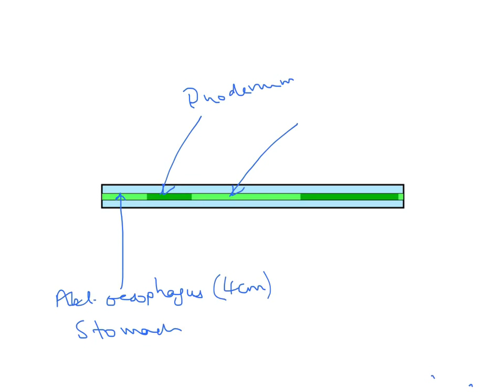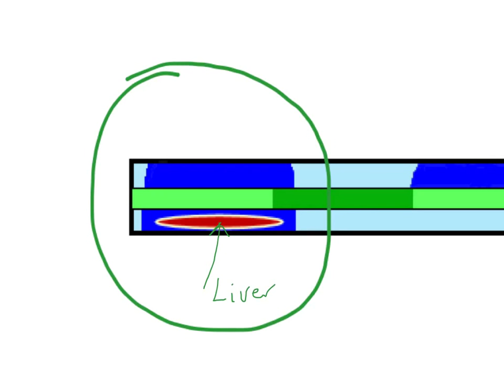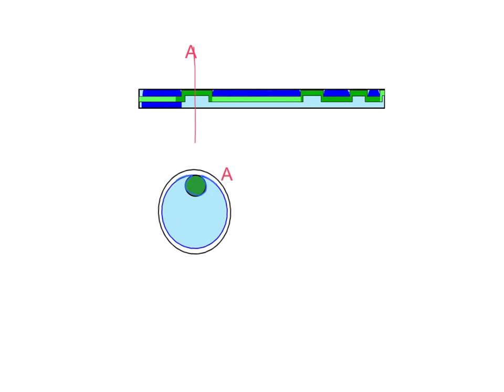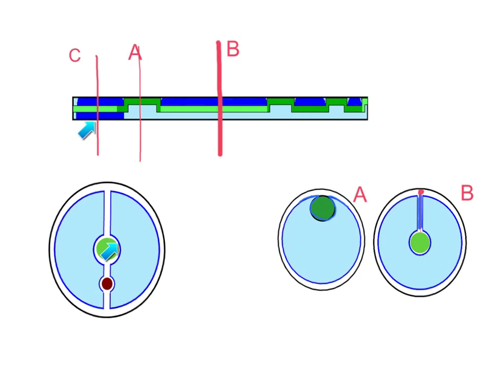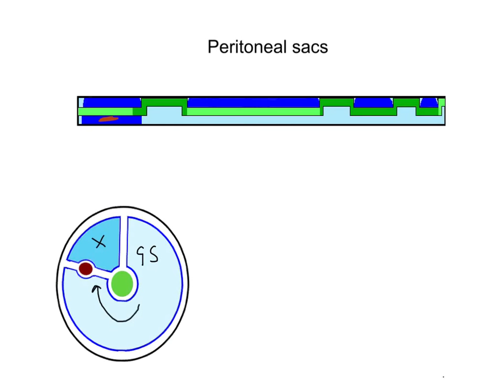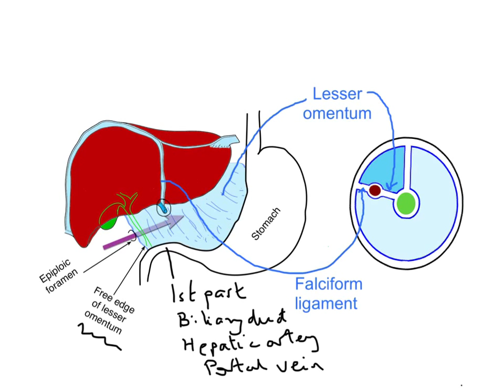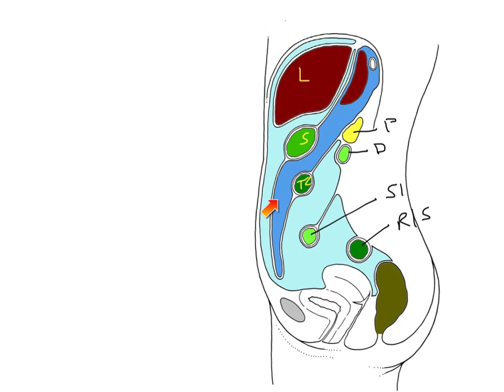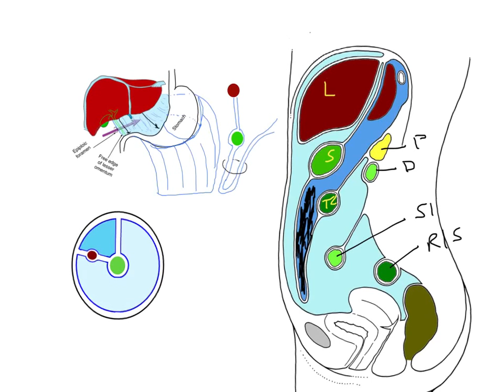Peritoneum & Mesenteries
This video looks at the formation of dorsal and ventral mesenteries and how they contribute to the formation of the lesser and greater omenta, and lesser and greater sacs in the abdomen.

This video was created with Explain Everything ™ Interactive Whiteboard for iPad.